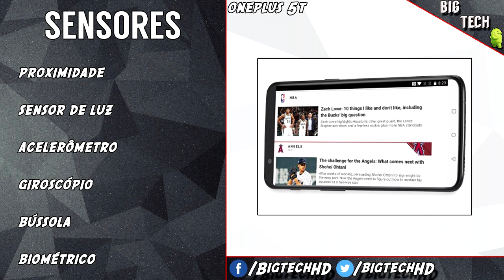Preview: OnePlus 5T, um dos maiores top de linha da China | BigTech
Links:
OnePlus 5T:

Cupom: BIGSPEAKER11

Errata: O Oneplus 5T possui apenas 2 versões, (6GB/64GB e 8GB/128GB)